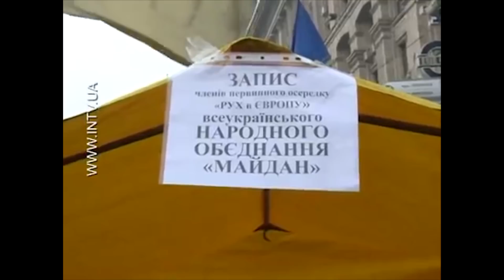MAIDAN`2014. РІЗДВЯНЕ ДИВО. 05.01 - 11.01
Сьомий історичний випуск.